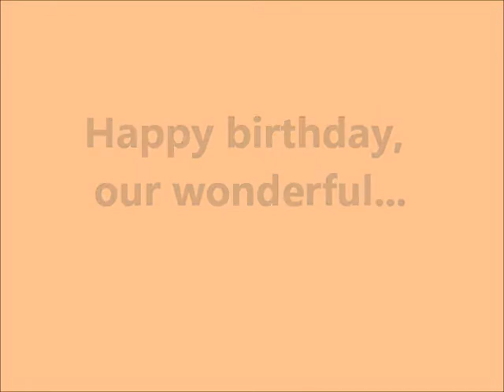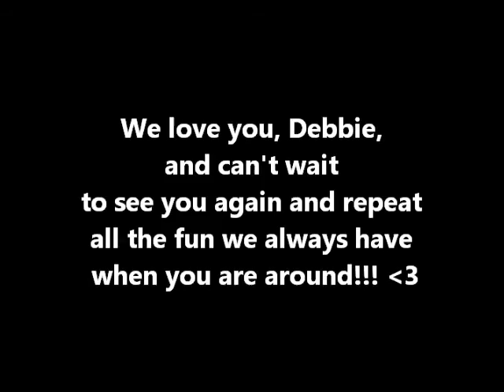Debbie, happy birthday!!!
To our beautiful Debbie Ramseier, all the best for the birthday!
Love, M and N